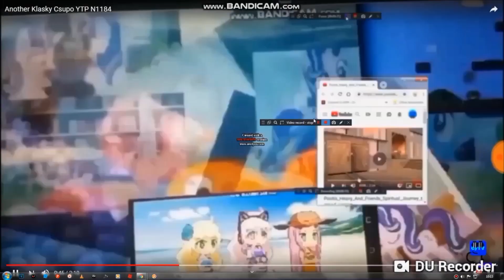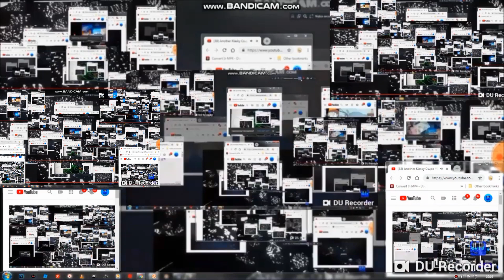Another Klasky Csupo YTP N1186